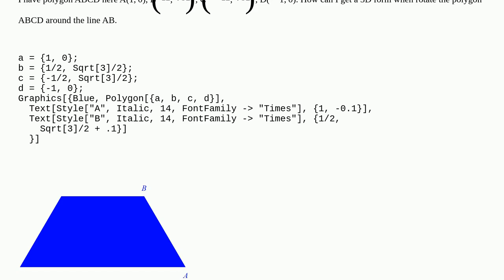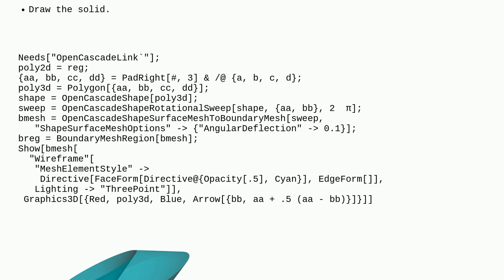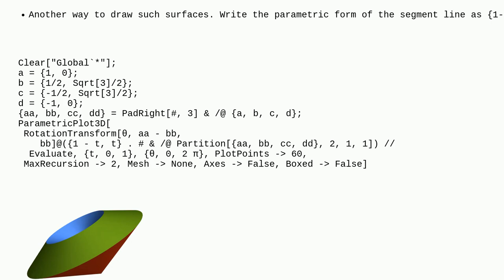Mathematica: How can I get a 3D form when rotate the polygonABCDaround the lineAB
How can I get a 3D form when rotate the polygonABCDaround the lineAB

A special thanks goes out to the community

  regions rotation graphics3d